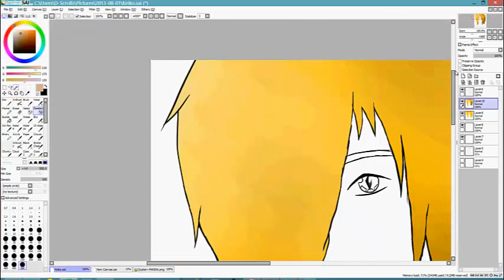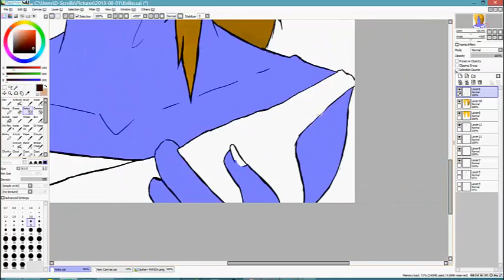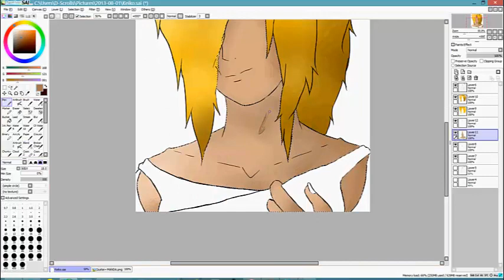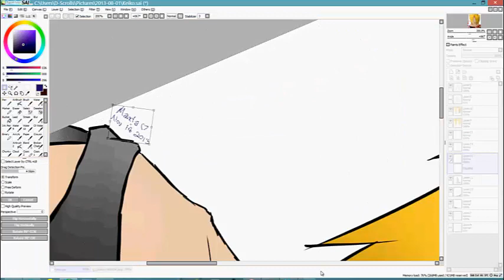SpeedPaint- oc Keiko Isamu [Whistle-Flo Rida]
Ee -3  just to make my account a little more active. Its like a little past midnight as I upload this, and I have school tomorrow so this is for you bishies out there